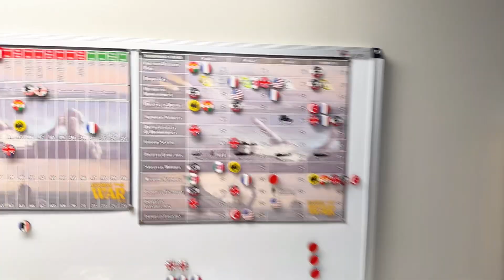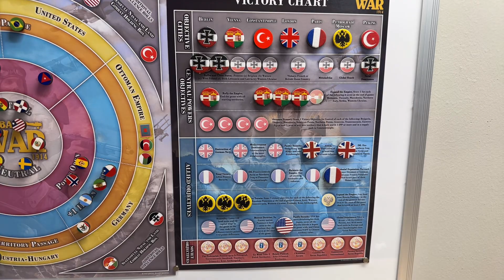GW1914 Operation Hamel 6.9B